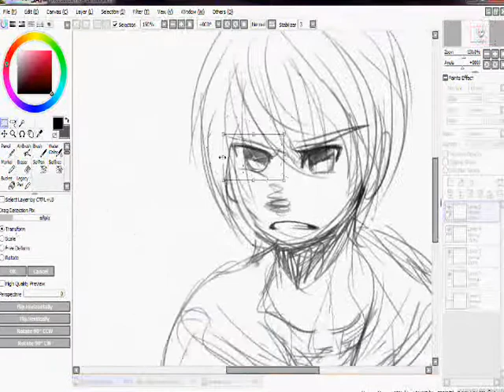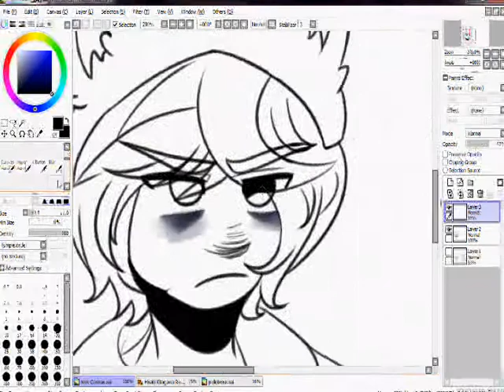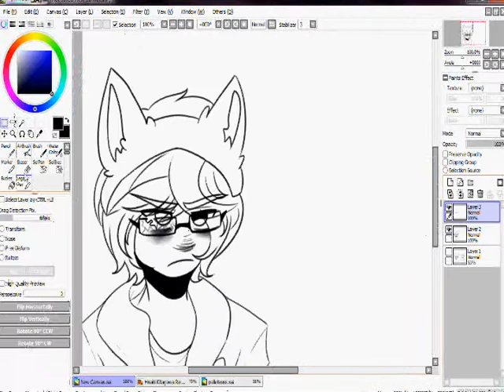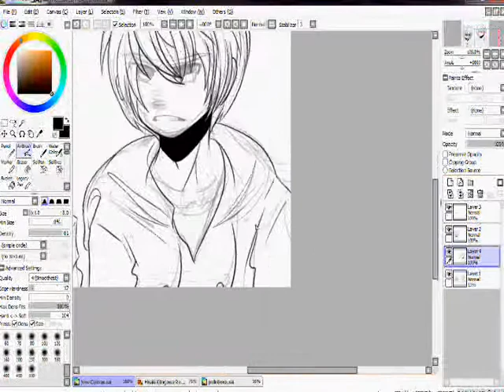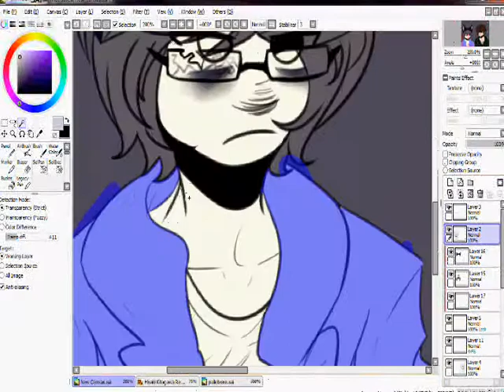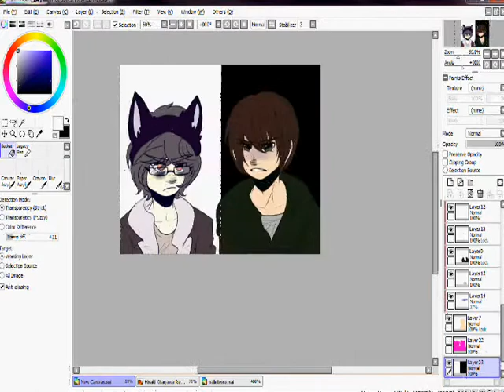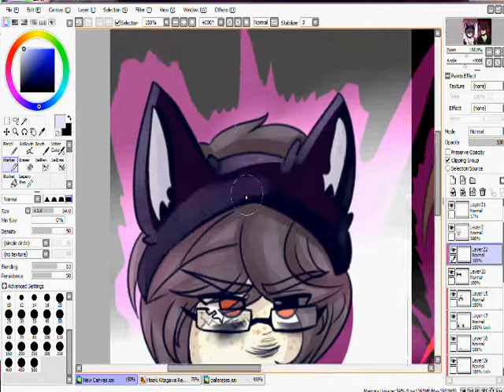SHSL Hope // Speedpaint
I do not claim ownership to the audio in any shape or form.

they can both say "tfw no gf" laughs then cries
also i dont have sony downloaded to this laptop yet so bear with me